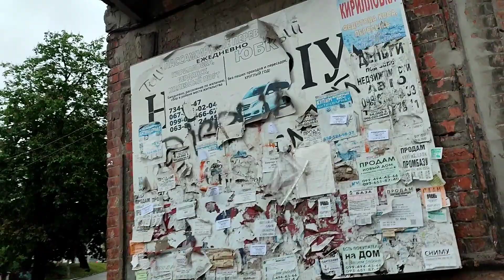Контрасты нашего городка! Днепр центр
Вот только стоит свернуть с дороги! Как впечатления?